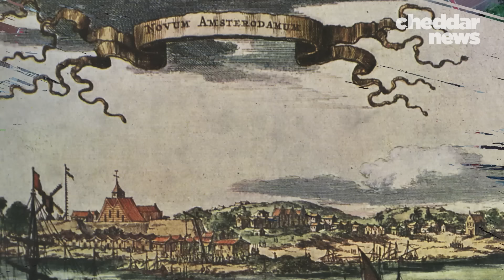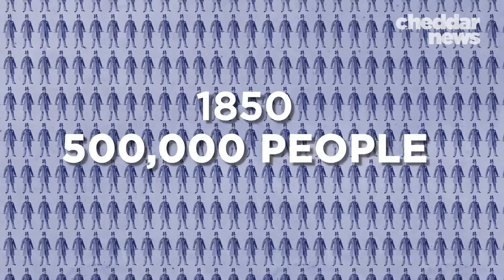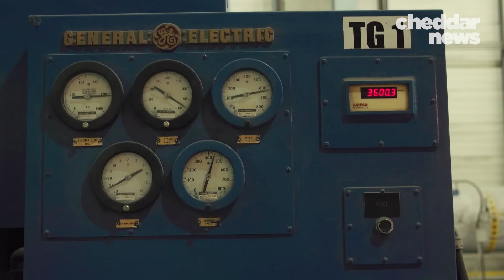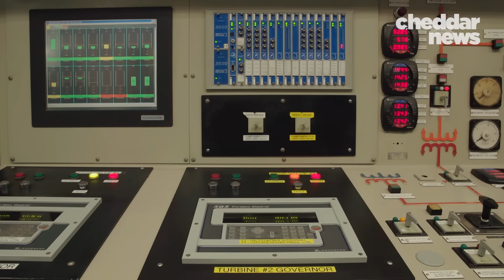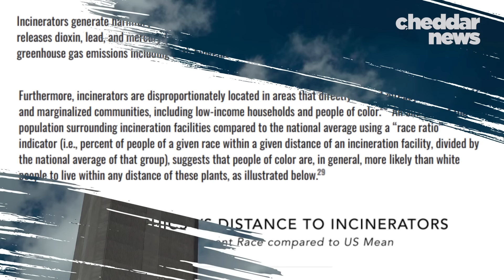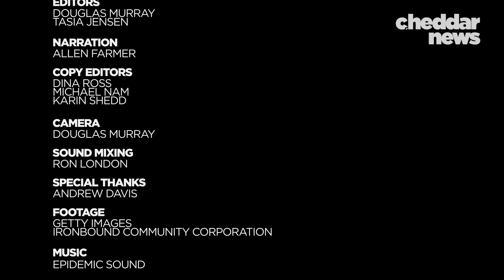Where New York's 14 Million Tons of Trash Go - NYC Revealed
Many things come to mind when thinking about New York City, but how the city deals with its garbage is usually not one of them. New Yorkers produce over 14 million tons of trash each year — and a combination of city agencies and private companies work daily to haul away what New Yorkers don't want.

Join Cheddar & CuriosityStream as we explore the unique histories and modern challenges, defining the future of each of New York City's one-of-a-kind infrastructure systems, in NYC Revealed.